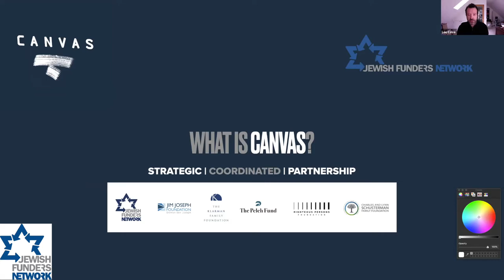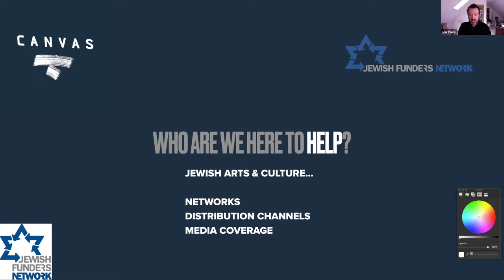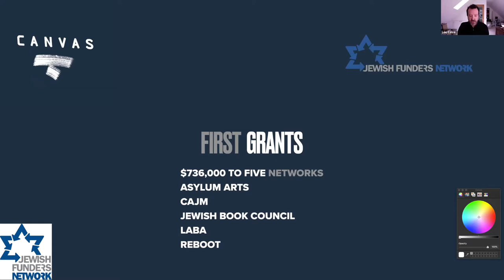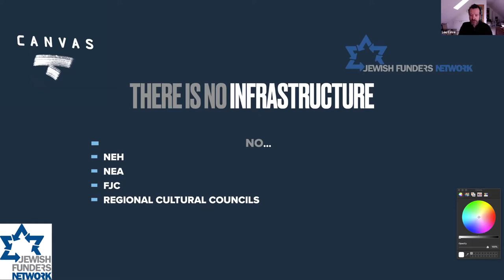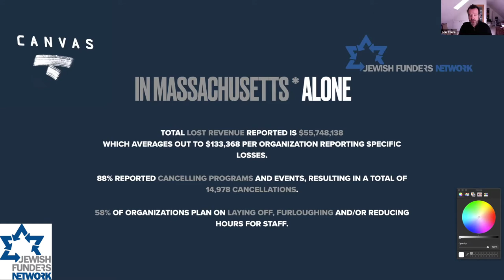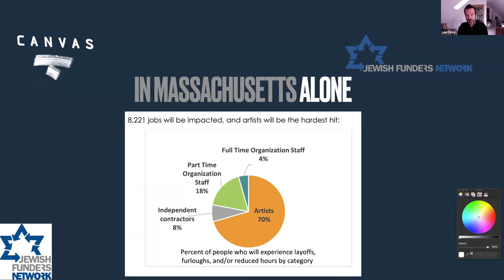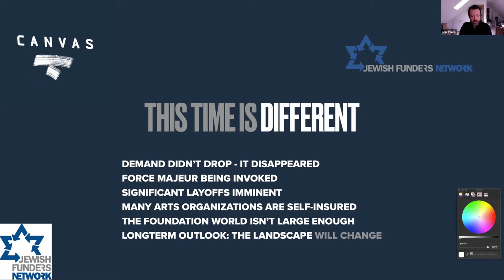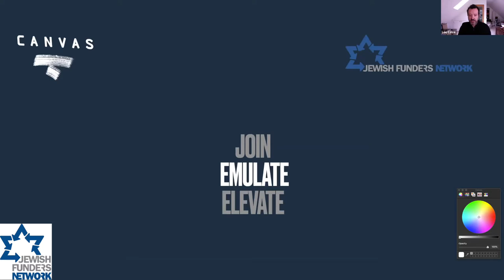Jewish Arts and Artists in a Time of COVID-19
n a prolonged moment of social distancing and sheltering in place, we find ourselves turning to artists for help. Artists and creatives are actively providing entertainment and distraction when we are stranded in our homes. They are helping us empathize with those who are suffering, process our own feelings, and let us try to come to terms with our new reality, together. But artists are also among the first to suffer in this moment.

Working artists have seen their incomes evaporate. Performances, gallery openings, standing gigs, book releases, all have been cancelled or put on indefinite hold. This conversation, hosted by CANVAS -- a new collaborative giving fund devoted to Jewish arts & culture and incubated at JFN -- will give participants a firsthand account of how these issues are playing out in real-time, and how funders within the Jewish community and beyond are rising to the occasion.

Speakers: Lou Cove (Founder of CANVAS & Senior Advisor at the Harold Grinspoon Foundation); Tzivia Schwartz-Getzug (JFN West Coast Director & Senior Advisor at CANVAS); Ben Gundersheimer aka Mister G (Latin GRAMMY Winner and Penguin-RandomHouse/PJ Library Author); Naomi Firestone-Teeter (Executive Director, Jewish Book Council); Shayna Rose Triebwasser (Senior Philanthropic Advisor at the Righteous Persons Foundation and Malka Aliza Travaglini (Senior Program Officer at The Klarman Family Foundation).